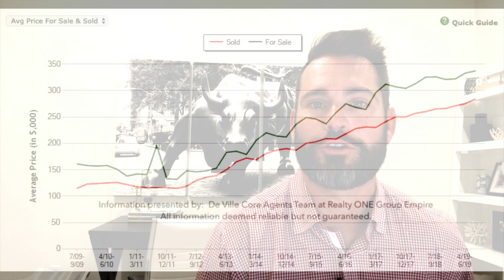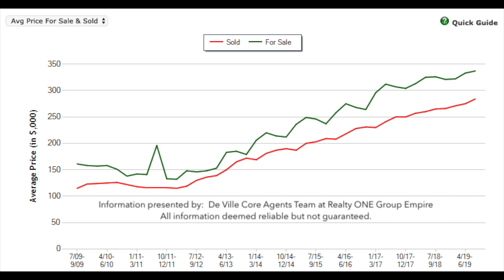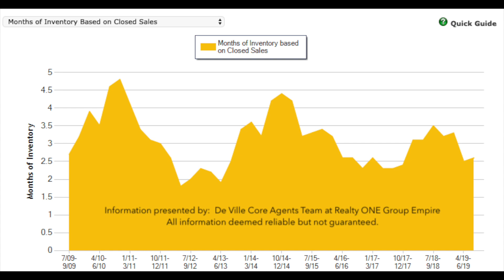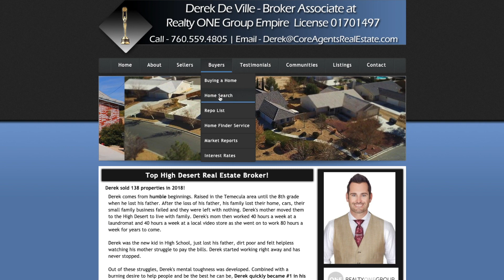High Desert 10 year housing review by Realtor Derek De Ville in Hesperia Apple Valley Oak Hills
Here are the facts on what happened in the past 10 years and what may happen in 2020!  If you like this video let me know!